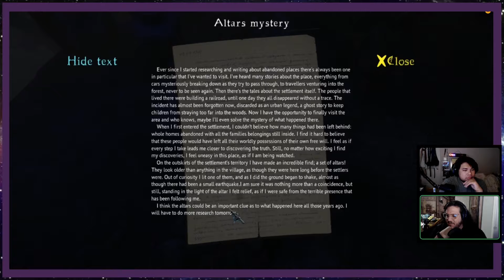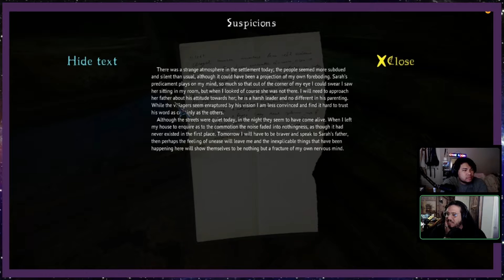The Curse Forest: Episode 1 - (Fish)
**In the recent wave of demonstrations and protests to the systemic racial injustice, we stand with our brothers and sisters. Black Lives Matter. Help against the racism and injustice when and where you can. Here are some links where you can donate and get informed in projects. **

Game: The Cursed Forest

The Game Room is live on Twitch.tv/DivineAndConquer_
on Wednesday from 2-4pmCT
Friends:
Dickie's Book